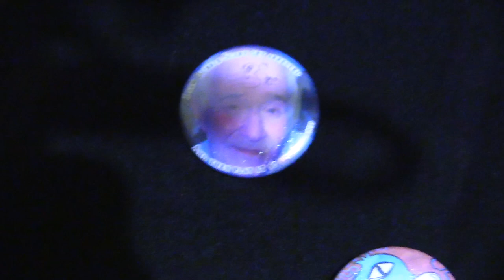Bubble Scary - 09/09/23 live @ Basement Amherst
Bubble Scary
September 9th, 2023
Basement, Amherst, MA